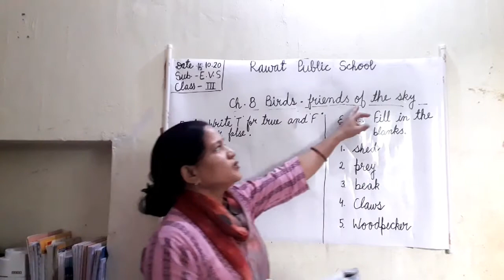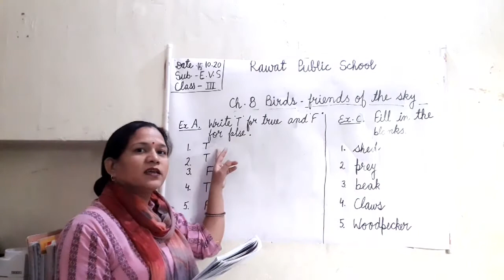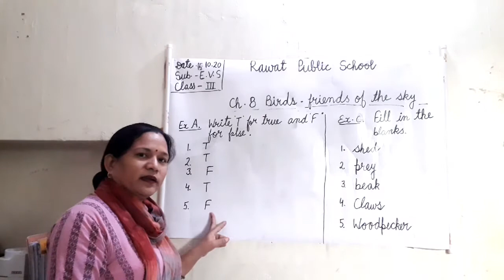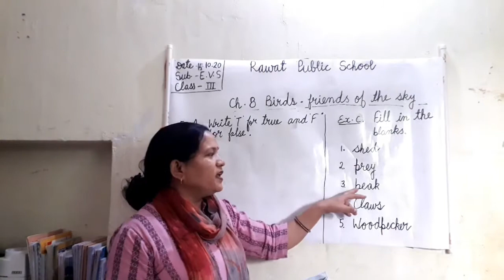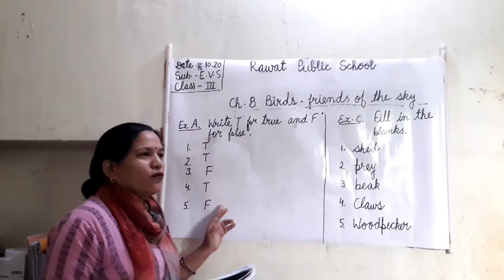16.10.20 Sub.EVS class 3rd EM